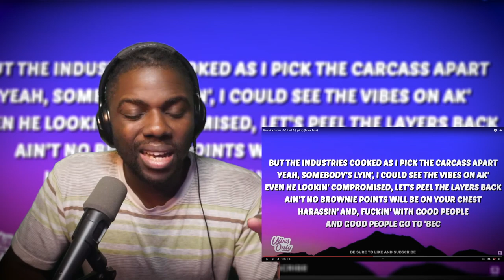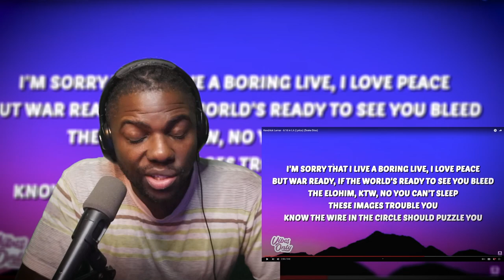Back to Back!! | Kendrick Lamar - 6:16 in LA (Lyrics) (Drake Diss) Wolf Sama Reacts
Kendrick Lamar - 6:16 in LA (Lyrics) (Drake Diss)